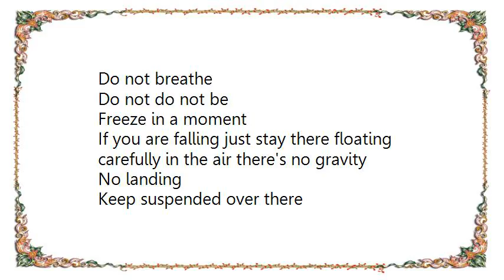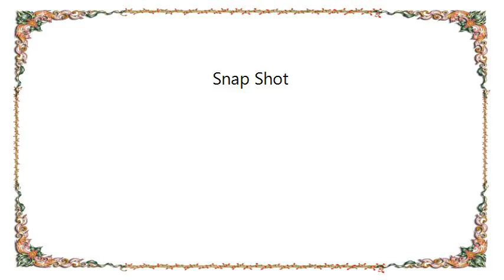Kinky - Snap Shot Lyrics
[Lyrics Kinky - Snap Shot]
Freeze in a moment
Do not move
Do not breathe
Do not do not be
Like a photo in a frame in the album of your brain
Do not move
Do not breathe
Do not do not do not
Moments are just like pictures
Seconds are color paints
Frame by frame life continues this is your new snap shot
Do not move
Do not breathe
If you are falling just stay there floating carefully in the air there's no gravity
No landing
Keep suspended over there